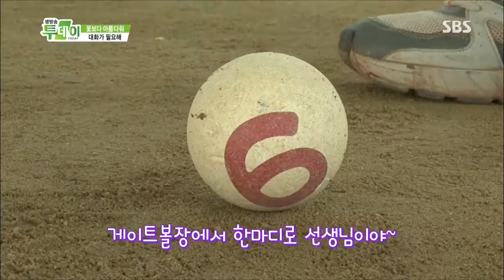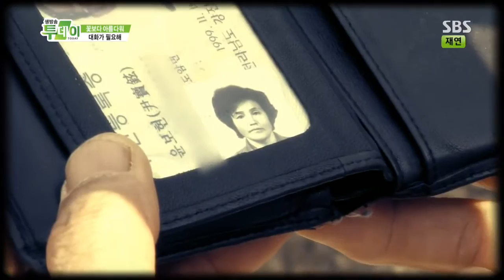truyền hình trực tiếp hôm nay 2013-09-12 #8(8)